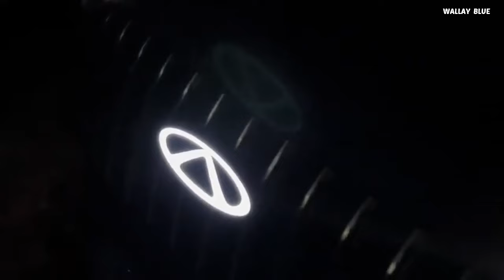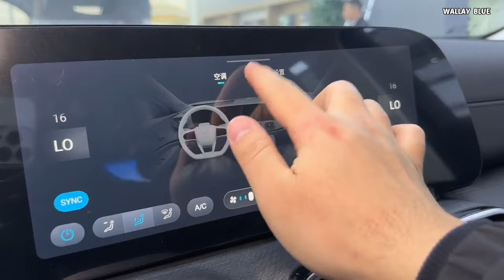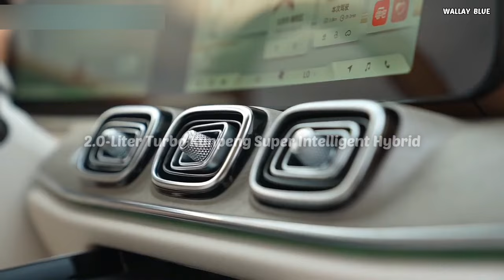China Reveals A New Car That Leaves Everyone In Shock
China has unveiled a groundbreaking new car that has left everyone in awe. This vehicle defies expectations with its remarkable features, especially considering the exorbitant prices typically associated with new cars. The Tiggo 9, a 2-row and 3-row sport utility vehicle, is the latest offering from Chery Automobiles, one of the largest automobile manufacturer in the world's largest automotive market. This vehicle represents a significant shift for the Chery Tiggo brand, which has previously focused on producing ordinary cars. With the Tiggo 9, Chery is making a bold statement by venturing into the luxury vehicle market.

  Chery Automobile is a Chinese multinational automobile manufacturer headquartered in Wuhu, Anhui Province, China. Founded in 1997, the company has evolved dramatically over the last two decades, establishing itself as one of China's major automakers and expanding its global presence. The Tiggo nameplate is used for a line of crossovers and SUVs. The portfolio is rapidly expanding, with 14 cars currently available, many of which overlap in price and size.

  Despite its luxurious features, the Tiggo 9 comes with an unbelievably affordable price tag. The use of premium materials, advanced safety technology, and impressive performance set it apart from other high-end cars.